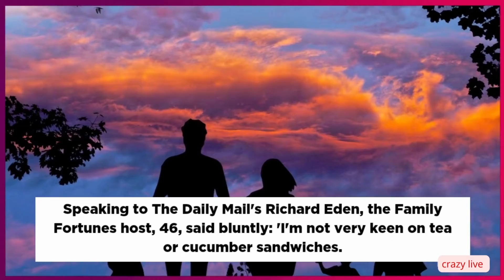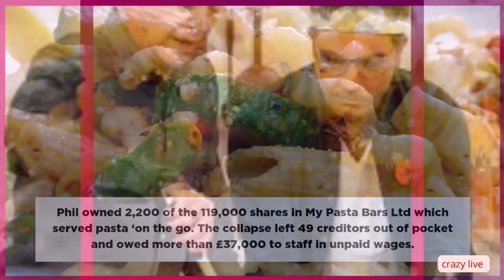Gino D’Acampo has claimed he once turned down an invitation to have tea with Queen Elizabeth II